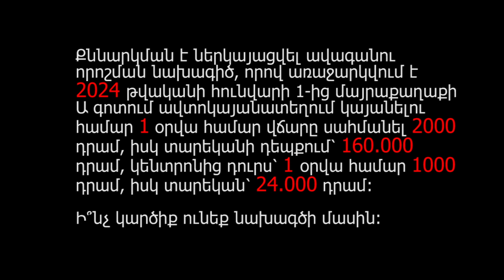«Իմ դռան դեմը կանգնելու համար քաղաքապետարանին տարեկան պետք է 160 հազար դրամ վճարե՞մ». ՀԱՐՑՈՒՄ